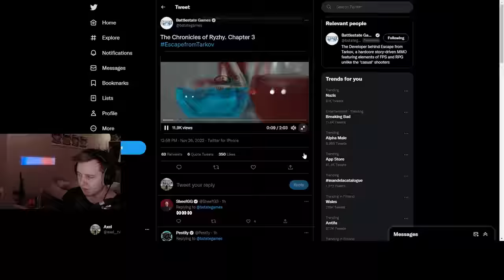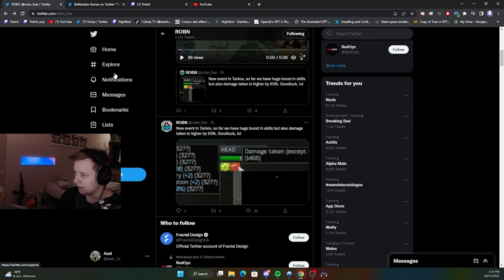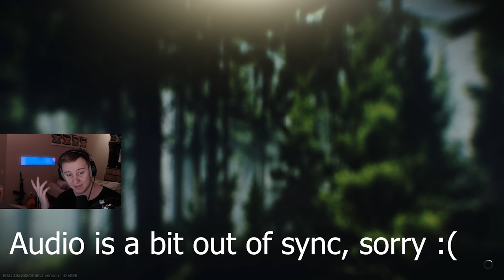New Event : Insane Skills boosts and -93% Health - Escape From Tarkov